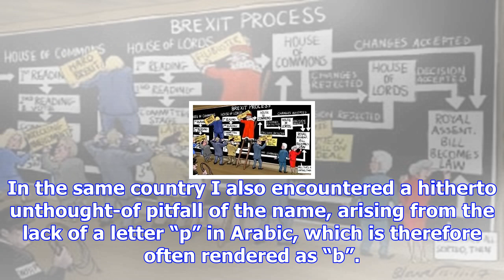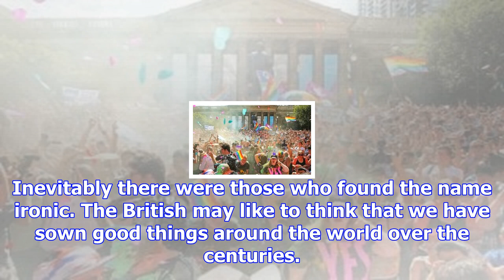Makepeace not war: as a diplomat, you know exactly what's in a name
In Sudan John Garang, then leader of the Sudan People’s Liberation Movement, springs to mind. The SP...